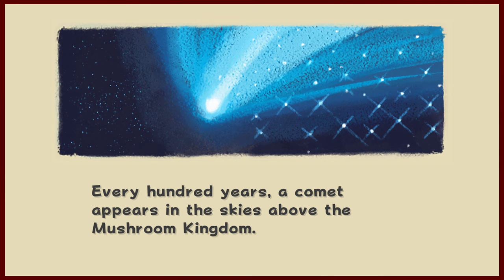Super Mario Galaxy - Part 1 | The Final Frontier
This series is going to be out of this world